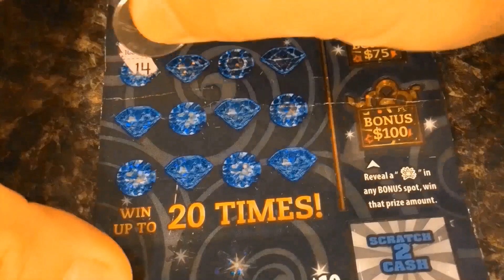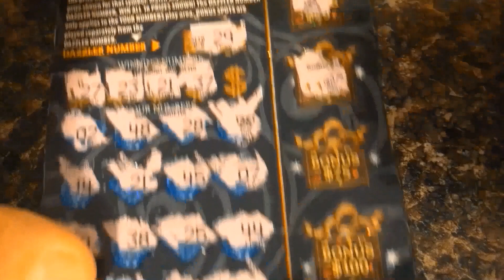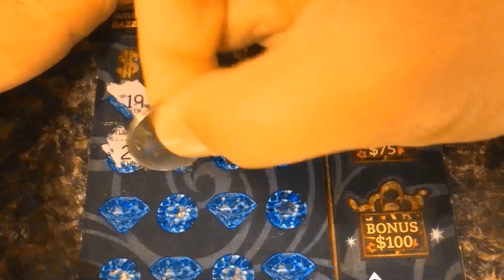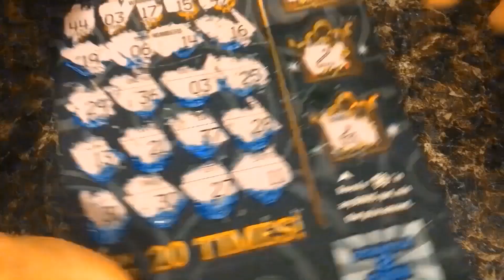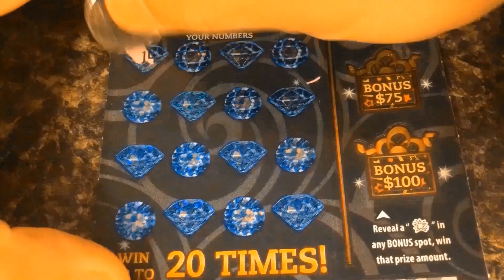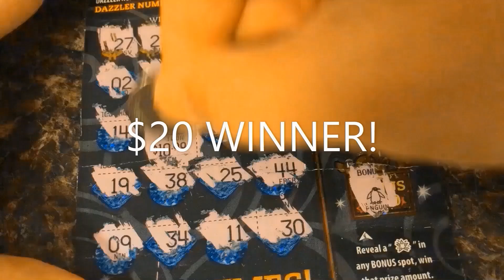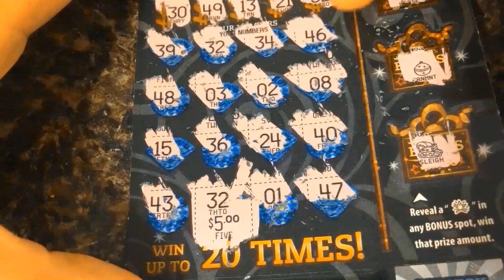HOLIDAY DAZZLE 4 TICKETS SESSION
Holiday Dazzle, been playing this scratch game for awhile now haven't found any big winners just yet hopefully soon.